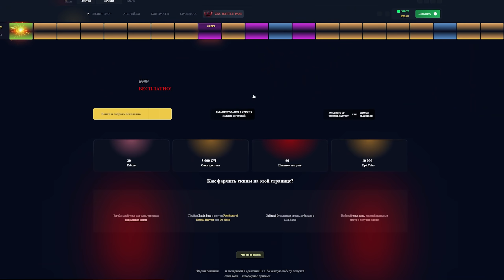DOTA 2 НО ТАЛАНТЫ Х10 000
Забери ТОННУ Халявы на Epic Loot!
ЗАБЕРИ ПРОМО НА 15% и +1 попытку 💣 Vesna2022